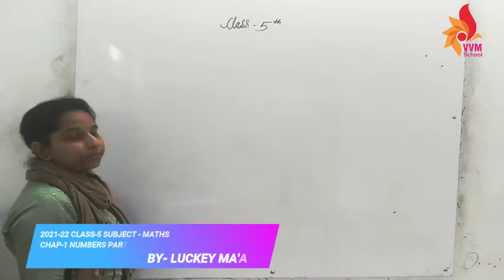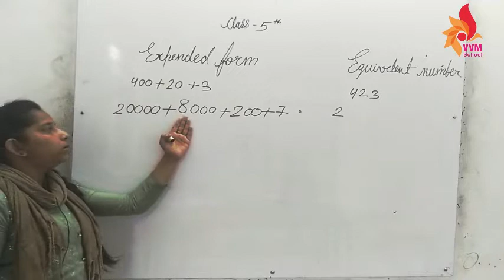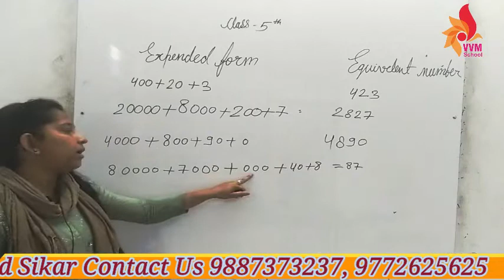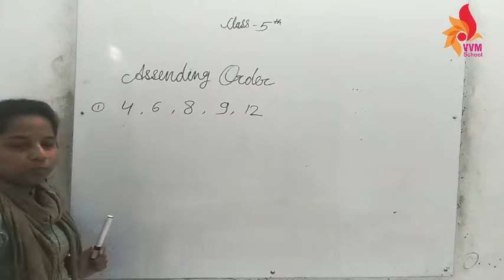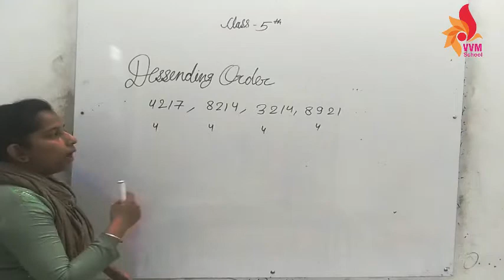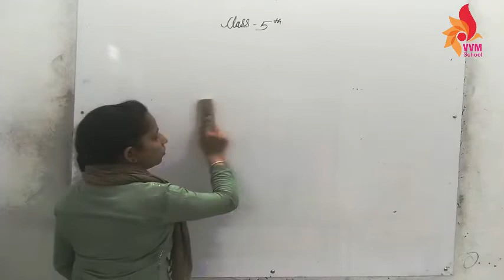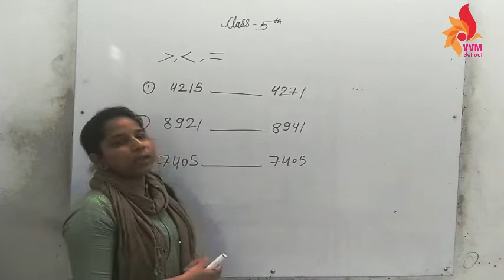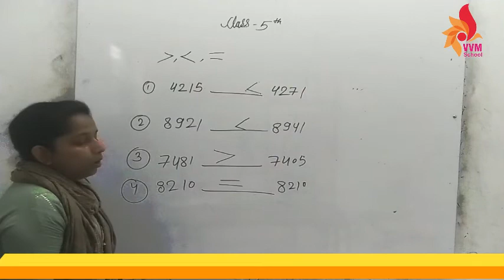2021 22 CLASS 5 SUBJECT MATHS CHAP 1 NUMBERS PART 4